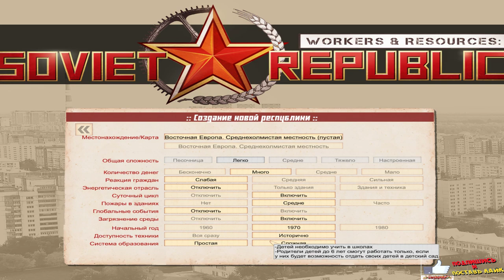Workers & Resources Soviet Republic.Первый взгляд! Построй свой СССР!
Workers & Resources Soviet Republic новая экономическая стратегия о создании собственной республики в сеттинге Советского Союза, в Workers & Resources Soviet Republic нам предстоит наладить производство, инфраструктуру, обеспеченность населения всем необходимым, включая образование. В Workers & Resources Soviet Republic мы имеем автомобильный транспорт, симуляцию жителей, жд транспорт, цепочки производства, экспорт ресурсов и симуляцию электичества. Это очень хардкорная и интересная стратегия!